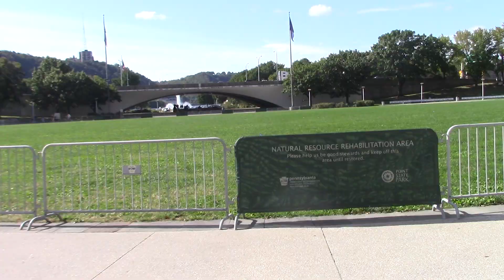Season 18 Episode The Mattress Factory (Part 16) (2021).